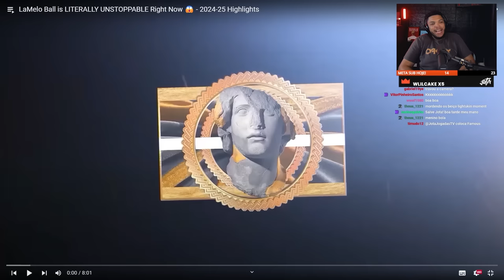10 MINUTOS DE LAMELLO BALL IMPARAVEL NA NBA! | REACT DO JOTA